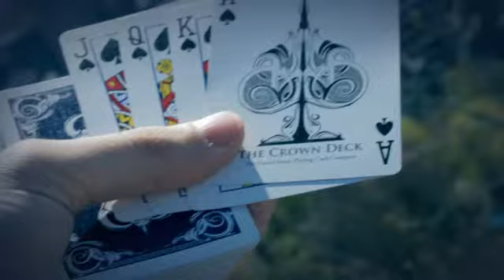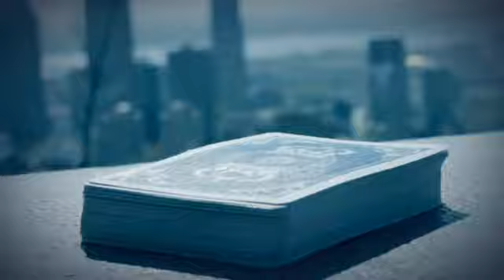The Crown Deck (BLUE) from The Blue Crown - Tricks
Now with all new thick, embossed tuck case and shading! The Crown Deck is a new deck of custom playing cards designed to evoke quality, elegance, and style. Featuring Arrco faces, with a Tally-Ho inspired design, the Crown Deck was made for us by the US Playing Card company with a BRAND NEW stock an... For More Details and Purchase,